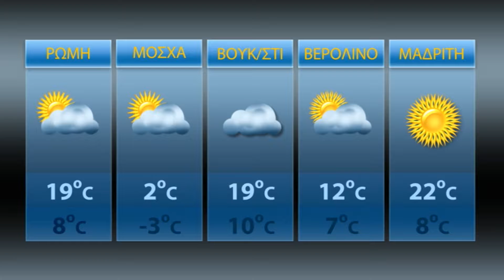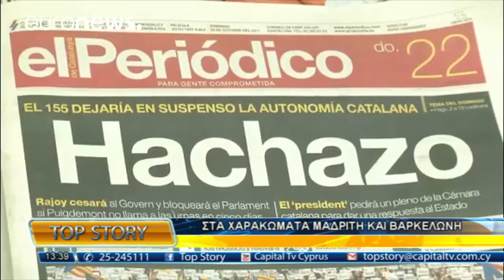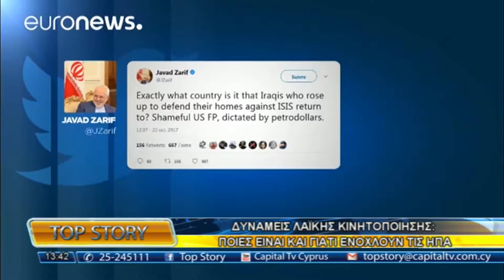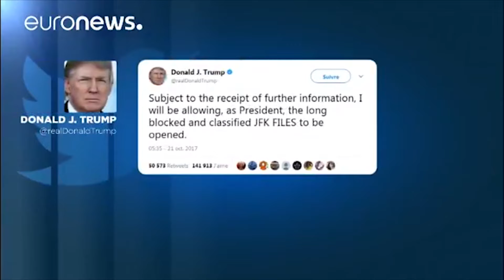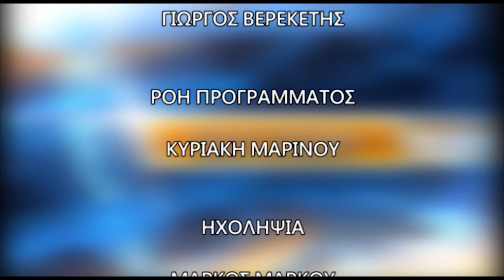TOP STORY 23/10/17